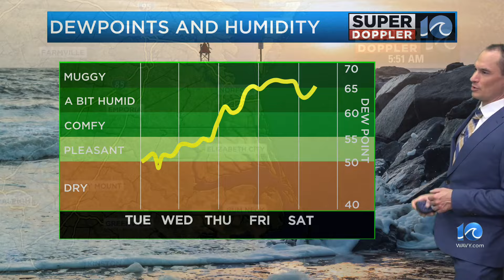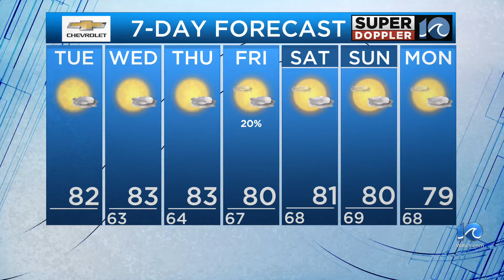WAVY Weather Morning Update | Sept. 10, 2024